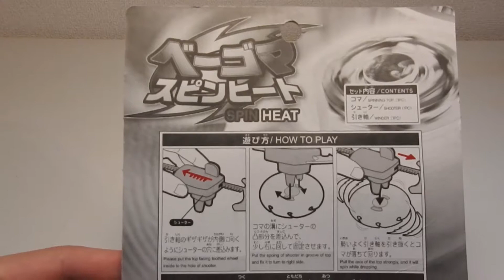スピンヒートSPIN HEAT